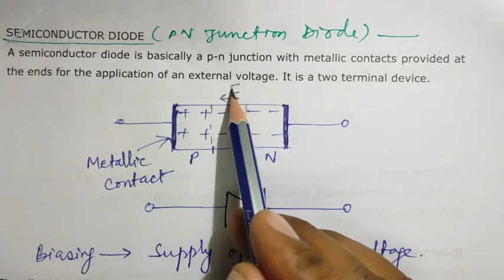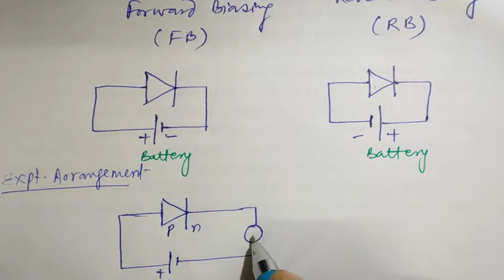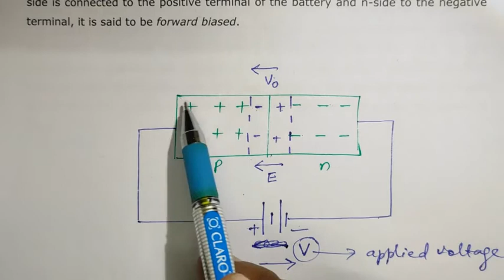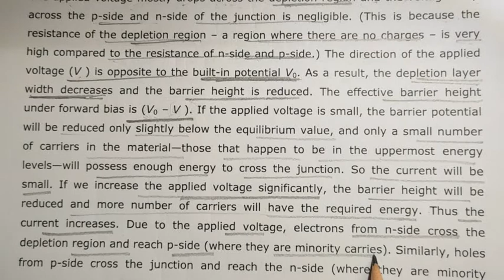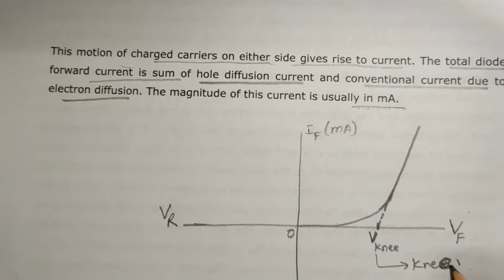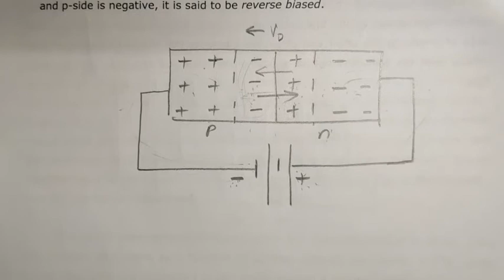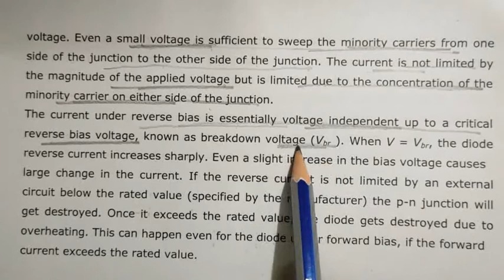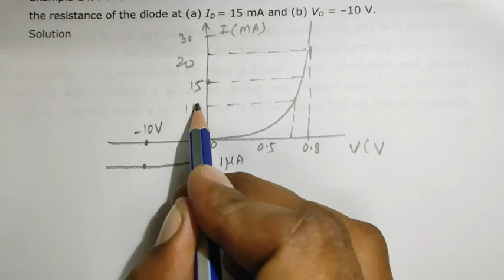Lecture6//Chapter14//Class12//PN Junction Diode: Forward and Reverse Biasing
Semiconductor Electronics: Materials, Devices and Simple Circuits